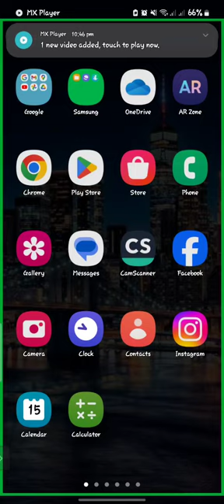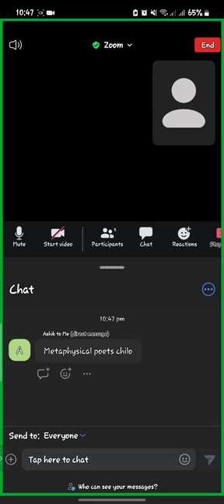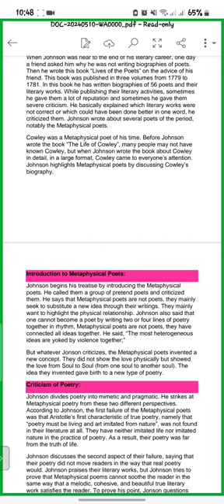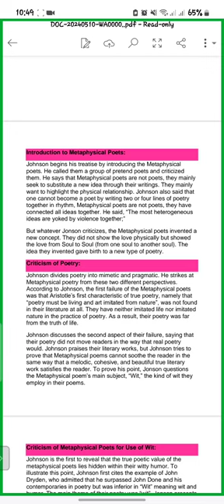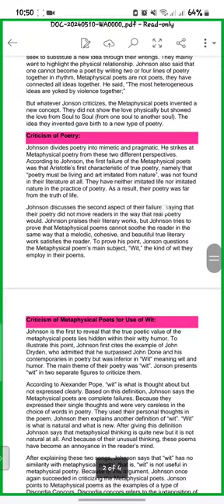Life of Cowley (Last class)